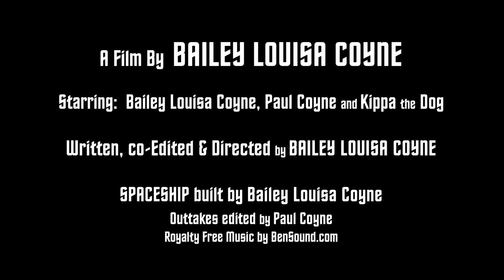A MATTER OF SPACE - Improv Sci-fi Comedy by 10 year old Director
Two mismatched aliens are sent to Earth to study humanity, but land in a back yard with a dog and think they've found the dominant species.

This comedy, written, directed and edited by a 10-year old girl during Covid lockdown, was an experiment in improv. The film was only loosely scripted, with dialogue and situations worked on while the film was being shot. As a fan of The Office, the director encouraged punchlines and "alts" (alternate lines) based on unexpected things that would happen while filming.

The director even built a space ship model out of a Nerf gun!